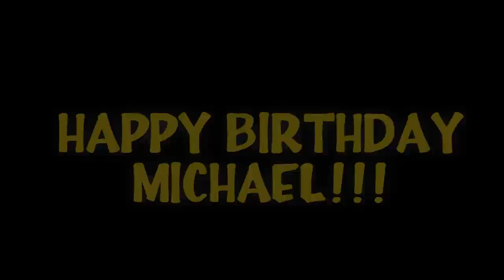FULLER HOUSE COOLEST BIRTHDAY PARTY for Michael Campion aka Jackson Fuller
3 year old Messitt Twins enjoy a night out on the town to attend their TV brother's (Michael Campion aka Jackson Fuller) sweet 16th birthday party - Great Gatsby style!